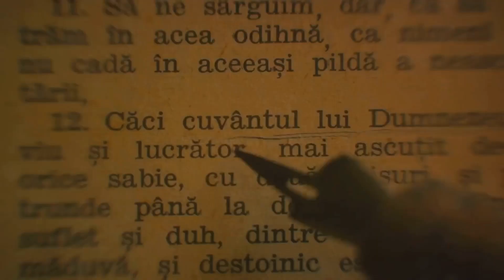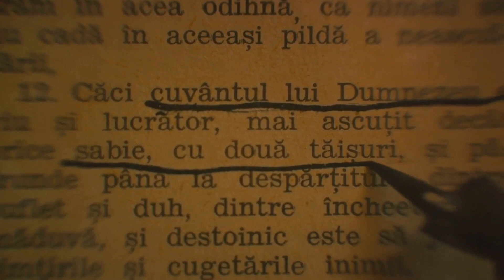Dry Banana Fart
A happy etymology video about the words "dry," "banana," & "fart" featuring a gaggle of happy dogs, one happy banana, and... well... that's all. Enjoy!